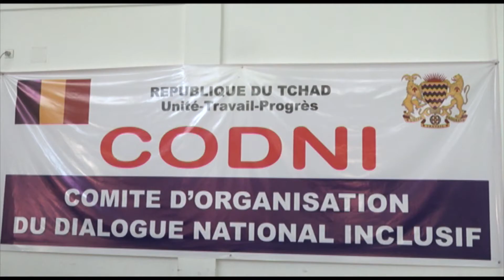JT FR 07 01 2022 ZENABA CLEMENCE